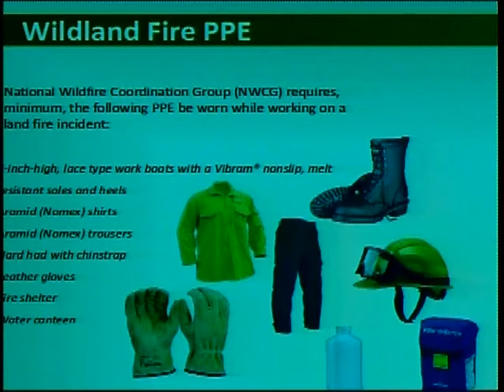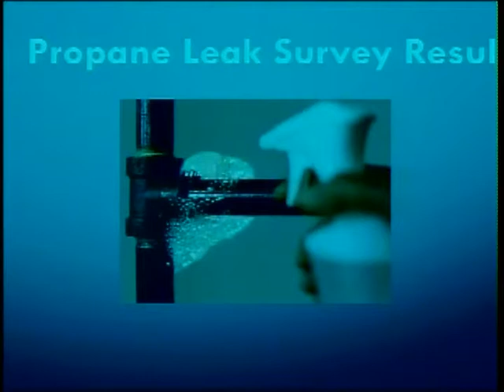KMPUD Board Meeting 9 02 18